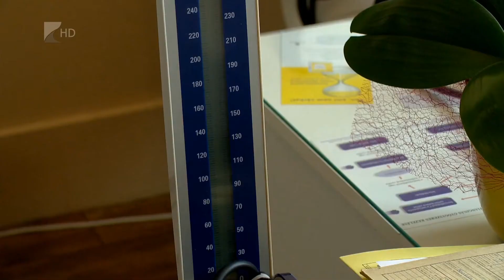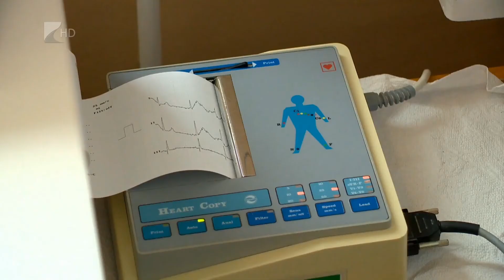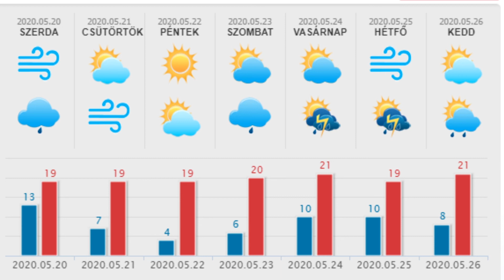HetiTV Híradó - Május 20.